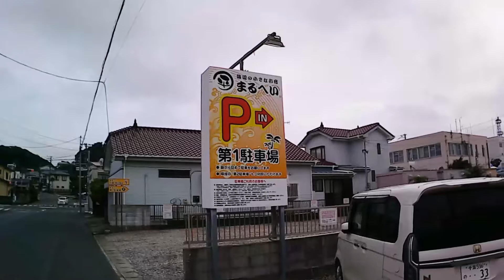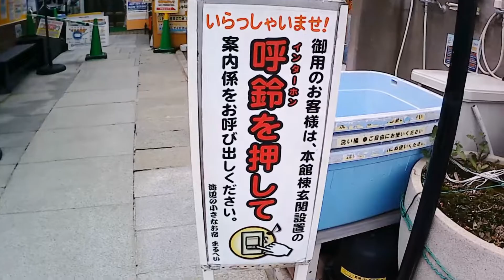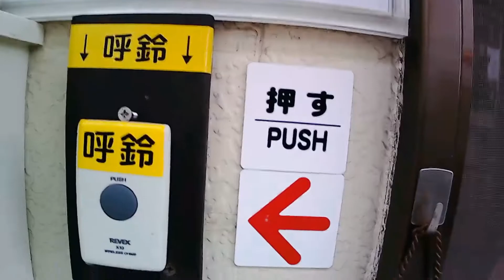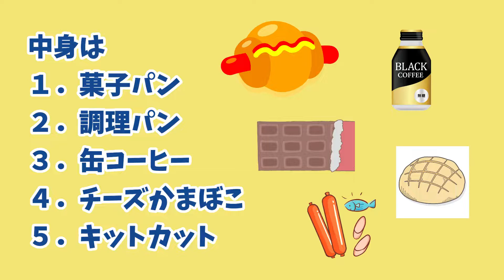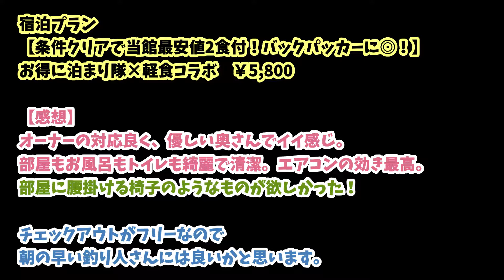【お宿】 『まるへい』 館山市 港直ぐ近く リーズナブルな民宿 砂揚げ場 夏休み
★海辺の近くの民宿に泊まってみました。
南房付近の釣りに行くには最適！
しかも、人気釣り場の館山港砂揚げ場が
すぐ近くです。一応温泉です。
料理も美味しく、手作りプリンは絶品！